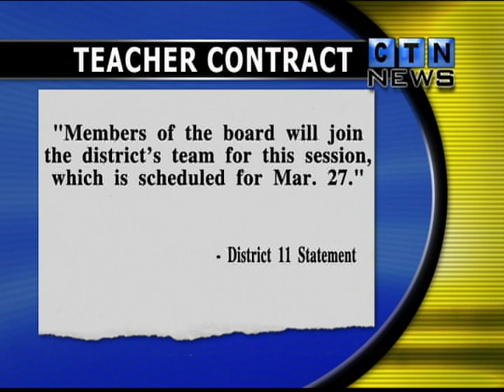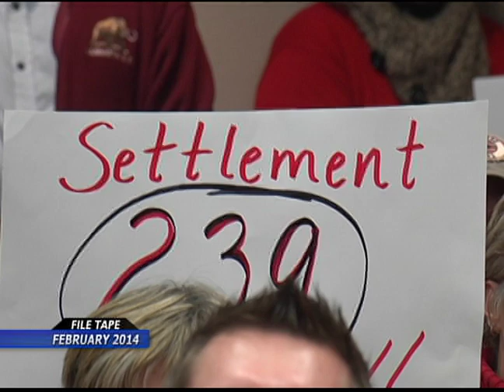District 11 Teachers Set Strike Vote Date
ANOKA, Minn. -- The Anoka-Hennepin School Board and its teachers remain at an impasse with regards to negotiating a new teacher contract.  However, a March 27 mediation session, requested by the school board, may be just in time to stop an April 17 strike authorization vote set by teachers' union, Anoka Hennepin Education Minnesota.

The meeting to set the date to vote on whether or not to strike was prompted by frustration from the union that actual school board members have not been present during any of the 16 closed meetings between both sides.

In a press release Wednesday, the Anoka-Hennepin School Board asked the state mediator to "...schedule another meeting between the teachers' union's and district's negotiating teams to review unresolved issues in an effort to find a mutually agreeable settlement."

The press release also stated that members of the school board will attend the session.

"In this case, because the teachers specifically asked for it, and the board really wanted to do everything possible to reach an agreement with them. We're kind of going against our typical procedures and we will have board members at the table," District 11 spokeswoman Mary Olson told CTN News.

Julie Blaha, who is president of AHEM, said, "I appreciate that they heard a concern of ours and responded to it. I think that's positive. Also, I think this is going to be helpful in understanding why some of these decisions are being made. We hear plenty about the what from their representatives, but we need to look each other in the eye to truly understand the why. That's, I think, the opportunity we have on Thursday."

Blaha said that while next Thursday's meeting is a great opportunity to make something happen, the April 17 vote will remain scheduled unless a tentative agreement is met.

"Even while we're talking about the idea of a strike authorization vote, that doesn't mean we stop bargaining. Our job is to get to a settlement. That's the ultimate goal. Anything that we believe can get us to a settlement, we're willing to roll up our sleeves and dig into," said Blaha.

"No one is interested in seeing a strike. Certainly the school board is not interested in that. It's just very difficult for the community. Difficult for students. So the board remains very optimistic that they can reach a settlement," Olson said.

According to Olson, only three board members can attend the March 27 closed mediation session, due to an open meeting law, and the names of those board members will not be announced ahead of time.

Meanwhile, District 11 teachers have been working without a new contract since last July. There hasn't been a strike authorization vote since 2002 and 1981 was the last time teachers went on strike in Anoka-Hennepin.